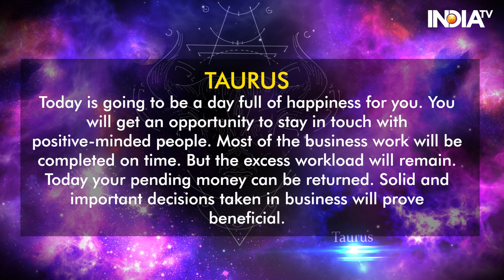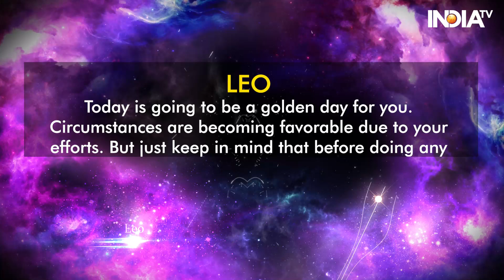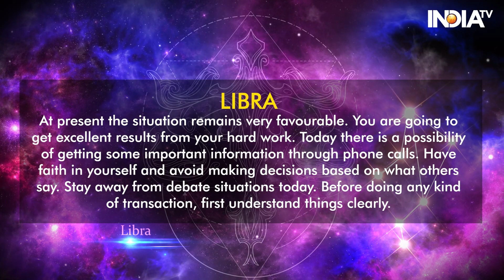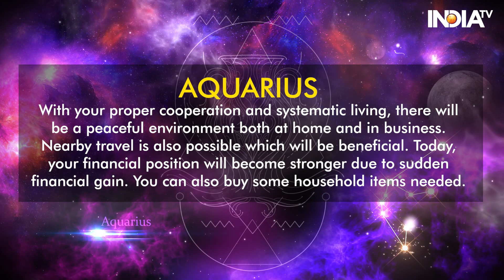Horoscope Today, 24th January 2024: Know Your Zodiac Based Predictions | Astrology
Today's Horoscope for January 24, 2024: Today is the Chaturdashi date of Paush Shukla Paksha and Wednesday. Chaturdashi tithi will last till 9.50 pm tonight. There will be Vaidhriti Yoga till 7.40 am today. Also today, after passing through the whole day and night, there will be Punarvasu Nakshatra till 8.16 am tomorrow. Bhadra will start from 9.50 pm tonight till 10.37 am tomorrow. Know from Acharya Indu Prakash how January 24, 2024, will be for you and what measures you can take to make this day better.